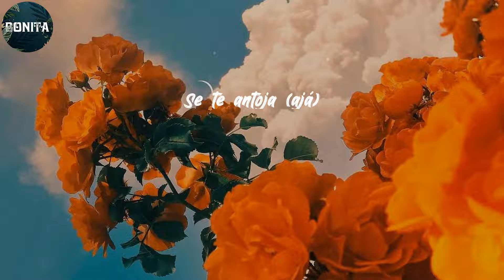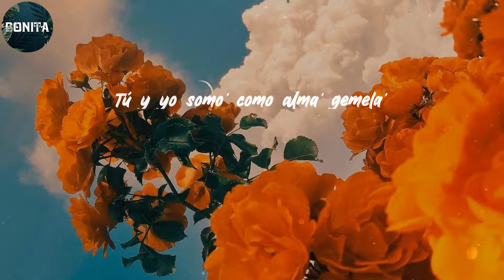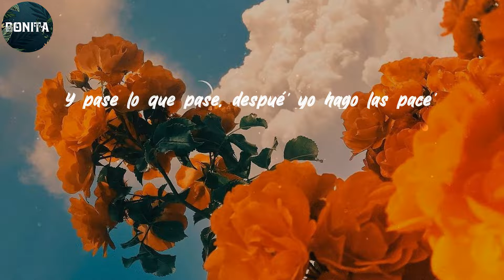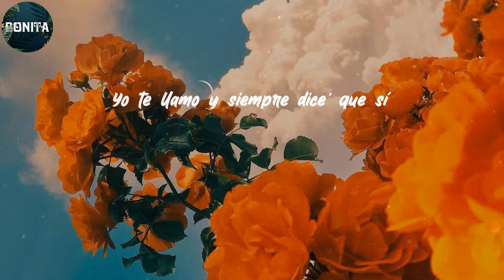(Lyrics) Dímelo Flow - Crazy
𝐘 𝐬𝐢 𝐭𝐞 𝐬𝐢𝐞𝐧𝐭𝐞' 𝐦𝐞𝐣𝐨𝐫

𝐅𝐥𝐨𝐰-𝐅𝐥𝐨-𝐅𝐥𝐨𝐰, 𝐝𝐢𝐦𝐞 𝐚𝐥𝐠𝐨
𝐃í𝐦𝐞𝐥𝐨 𝐅𝐥𝐨𝐰 𝐩𝐫𝐞𝐬𝐞𝐧𝐭𝐚
𝐓ú 𝐬𝐚𝐛𝐞' 𝐪𝐮𝐞 𝐭ú 𝐭𝐞 𝐝𝐚' 𝐮𝐧 𝐭𝐫𝐚𝐠𝐨
𝐘 𝐬𝐢𝐞𝐦𝐩𝐫𝐞 𝐦𝐞 𝐥𝐥𝐚𝐦𝐚𝐬
𝐖 (𝐛𝐚𝐛𝐲)
𝐀𝐫𝐜á𝐧𝐠𝐞𝐥, 𝐩𝐚'
𝐎𝐭𝐫𝐨𝐬 𝐧𝐢𝐯𝐞𝐥𝐞' 𝐦𝐮𝐬𝐢𝐜𝐚𝐥𝐞𝐬
𝐌𝐞 𝐢𝐦𝐚𝐠𝐢𝐧𝐨 𝐞𝐧𝐜𝐢𝐦𝐚 𝐝𝐞 𝐭𝐢 (𝐭𝐨𝐝𝐨 𝐞𝐥 𝐭𝐢𝐞𝐦𝐩𝐨)
𝐘 𝐭ú 𝐩𝐞𝐫𝐝𝐢𝐞𝐧𝐝𝐨 𝐞𝐥 𝐜𝐨𝐧𝐭𝐫𝐨𝐥 (𝐲𝐞𝐚𝐡)
𝐂𝐮𝐚𝐧𝐝𝐨 𝐦𝐞 𝐝𝐢𝐜𝐞𝐬, "𝐁𝐚𝐛𝐲" (𝐲𝐨 𝐦𝐞 𝐝𝐞𝐬𝐞𝐬𝐩𝐞𝐫𝐨)
𝐘𝐨 𝐦𝐞 𝐯𝐮𝐞𝐥𝐯𝐨 𝐥𝐨𝐜𝐨 (𝐡𝐞𝐲)
𝐇𝐚𝐜𝐞𝐦𝐨𝐬 𝐥𝐨 𝐪𝐮𝐞 𝐭ú 𝐝𝐢𝐠𝐚𝐬
𝐈𝐧𝐯𝐢𝐭𝐚 𝐚 𝐭𝐮𝐬 𝐚𝐦𝐢𝐠𝐚𝐬 (𝐲𝐚𝐨')
𝐁𝐚𝐢𝐥𝐚𝐧𝐝𝐨 𝐫𝐞𝐠𝐠𝐚𝐞𝐭ó𝐧 (𝐛𝐚𝐢𝐥𝐚𝐧𝐝𝐨 𝐫𝐞𝐠𝐠𝐚𝐞𝐭ó𝐧)
𝐇𝐚𝐬𝐭𝐚 𝐪𝐮𝐞 𝐬𝐚𝐥𝐠𝐚 𝐞𝐥 𝐬𝐨𝐥 (𝐡𝐚𝐬𝐭𝐚 𝐪𝐮𝐞 𝐬𝐚𝐥𝐠𝐚 𝐞𝐥 𝐬𝐨𝐥)
𝐘 𝐞𝐬 𝐪𝐮𝐞 𝐭ú 𝐞𝐫𝐞' 𝐜𝐨𝐦𝐨 𝐲𝐨 (¿𝐜ó𝐦𝐨?)
𝐃𝐞𝐬𝐩𝐮é' 𝐝𝐞 𝐥𝐚 𝐝𝐢𝐬𝐜𝐨
𝐒𝐞 𝐭𝐞 𝐚𝐧𝐭𝐨𝐣𝐚 (𝐚𝐣á)
𝐘𝐚 𝐧𝐨 𝐪𝐮𝐢𝐞𝐫𝐨 𝐯𝐞𝐫𝐭𝐞 𝐦á' 𝐜𝐨𝐧 𝐫𝐨𝐩𝐚
(𝐁𝐚𝐛𝐲) (𝐭ú 𝐬𝐚𝐛𝐞𝐬 𝐝𝐞 𝐥𝐨 𝐪𝐮𝐞 𝐭𝐞 𝐡𝐚𝐛𝐥𝐨)
𝐕𝐚𝐦𝐨' 𝐚 𝐪𝐮𝐞𝐝𝐚𝐫𝐧𝐨' 𝐚𝐬í
𝐇𝐚𝐜𝐞𝐦𝐨' 𝐞𝐥 𝐚𝐦𝐨𝐫
𝐘 𝐧𝐨𝐬 𝐯𝐨𝐥𝐯𝐞𝐦𝐨' 𝐜𝐫𝐚𝐳𝐲
𝐓ú 𝐲 𝐲𝐨 𝐬𝐨𝐦𝐨' 𝐜𝐨𝐦𝐨 𝐚𝐥𝐦𝐚' 𝐠𝐞𝐦𝐞𝐥𝐚'
𝐐𝐮𝐞 𝐬𝐨𝐥𝐨 𝐧𝐨𝐬 𝐥𝐥𝐚𝐦𝐚𝐦𝐨'
𝐏𝐨𝐫 𝐥𝐚 𝐛𝐞𝐥𝐥𝐚𝐪𝐮𝐞𝐫𝐚 (𝐝𝐮𝐫𝐨)
𝐇𝐚𝐜𝐞𝐦𝐨' 𝐞𝐥 𝐚𝐦𝐨𝐫
𝐐𝐮𝐞 𝐬𝐨𝐥𝐨 𝐧𝐨𝐬 𝐛𝐮𝐬𝐜𝐚𝐦𝐨'
𝐏𝐨𝐫 𝐥𝐚 𝐛𝐞𝐥𝐥𝐚𝐪𝐮𝐞𝐫𝐚 (𝐀𝐫𝐜á𝐧𝐠𝐞𝐥, 𝐩𝐚')
𝐁𝐚𝐛𝐲, 𝐭ú 𝐦𝐞 𝐩𝐨𝐧𝐞' 𝐦𝐚𝐥
𝐍𝐨 𝐭𝐞 𝐞𝐬𝐭𝐨𝐲 𝐦𝐢𝐧𝐭𝐢𝐞𝐧𝐝𝐨
𝐌𝐞 𝐠𝐮𝐬𝐭𝐚 𝐛𝐞𝐥𝐥𝐚𝐪𝐮𝐞𝐚𝐫
𝐌𝐢𝐞𝐧𝐭𝐫𝐚' 𝐯𝐨𝐲 𝐜𝐨𝐧𝐝𝐮𝐜𝐢𝐞𝐧𝐝𝐨
𝐄𝐬 𝐪𝐮𝐞 𝐥𝐚 𝐚𝐧𝐬𝐢𝐞𝐝𝐚𝐝 𝐧𝐨𝐬 𝐦𝐚𝐭𝐚
𝐓𝐞 𝐩𝐨𝐧𝐞' 𝐚𝐬í 𝐜𝐮𝐚𝐧𝐝𝐨 𝐭𝐞 𝐚𝐫𝐫𝐞𝐛𝐚𝐭𝐚'
𝐋𝐨 𝐪𝐮𝐢𝐞𝐫𝐞' 𝐡𝐚𝐬𝐭𝐚 𝐚𝐝𝐞𝐧𝐭𝐫𝐨 '𝐞𝐥 𝐜𝐚𝐫𝐫𝐨
𝐂𝐨𝐧𝐭𝐢𝐠𝐨 𝐧𝐨 𝐚𝐦𝐚𝐫𝐫𝐨
𝐎𝐥𝐯í𝐝𝐚𝐭𝐞 '𝐞𝐥 𝐜𝐢𝐧𝐭𝐮𝐫ó𝐧
𝐏𝐨𝐫 𝐥𝐚 𝐜𝐢𝐧𝐭𝐮𝐫𝐚 𝐭𝐞 𝐚𝐠𝐚𝐫𝐫𝐨
𝐏𝐢𝐜𝐡é𝐚𝐥𝐞 𝐚𝐥 𝐜𝐞𝐥
𝐓𝐮 𝐧𝐨𝐯𝐢𝐨 𝐞' 𝐮𝐧 𝐜𝐡𝐚𝐫𝐫𝐨
𝐓𝐞 𝐥𝐨 𝐯𝐨𝐲 𝐚 𝐡𝐚𝐜𝐞𝐫
𝐓𝐚𝐥 𝐲 𝐜𝐨𝐦𝐨 𝐭𝐞 𝐥𝐨 𝐧𝐚𝐫𝐫𝐨, 𝐲𝐞𝐚𝐡
𝐓ú 𝐞𝐧𝐜𝐢𝐦𝐚 𝐝𝐞 𝐦í (𝐝𝐞 𝐦í)
𝐓𝐞 𝐬𝐢𝐞𝐧𝐭𝐞𝐬 𝐦𝐞𝐣𝐨𝐫, 𝐧𝐨 𝐥𝐨 𝐩𝐮𝐞𝐝𝐞𝐬 𝐧𝐞𝐠𝐚𝐫 (𝐧𝐨)
𝐓𝐞 𝐪𝐮𝐢𝐞𝐫𝐨 𝐬𝐞𝐧𝐭𝐢𝐫 (𝐞𝐲)
𝐁á𝐣𝐚𝐭𝐞 𝐞𝐥 𝐩𝐚𝐧𝐭𝐚𝐥ó𝐧 𝐲 𝐝é𝐣𝐚𝐦𝐞 𝐞𝐧𝐭𝐫𝐚𝐫
𝐋𝐨-𝐥𝐨-𝐥𝐨-𝐥𝐨-𝐥𝐨𝐬 𝐩𝐨𝐥𝐯𝐨' 𝐞𝐧 𝐜𝐨𝐫𝐢𝐥𝐥𝐨
𝐋𝐥𝐞𝐠𝐚, '𝐭𝐨𝐲 𝐬𝐢𝐧 𝐜𝐚𝐥𝐳𝐨𝐧𝐜𝐢𝐥𝐥𝐨'
𝐒é 𝐪𝐮𝐞 𝐭𝐞 𝐩𝐮𝐬𝐢𝐬𝐭𝐞 𝐞𝐥 𝐠𝐢𝐬𝐭𝐫𝐨 𝐚𝐦𝐚𝐫𝐢𝐥𝐥𝐨
𝐁𝐨𝐫𝐫𝐚𝐜𝐡𝐚 𝐭𝐞 𝐠𝐮𝐬𝐭𝐚 𝐞𝐥 𝐫𝐚𝐬𝐭𝐫𝐢𝐥𝐥𝐨
𝐄𝐧 𝐯𝐞𝐫𝐝𝐚' 𝐞𝐬𝐭𝐨𝐲 𝐦𝐞𝐝𝐢𝐨 𝐩𝐢𝐥𝐥𝐨
𝐏𝐨𝐫𝐪𝐮𝐞 𝐦𝐞 𝐞𝐜𝐡é 𝐝𝐨𝐬 𝐩𝐢𝐜𝐤𝐲
𝐏𝐨𝐫 𝐬𝐢 𝐚𝐜𝐚𝐬𝐨 𝐯𝐢𝐞𝐧𝐞' 𝐲 𝐭𝐞 𝐞𝐬𝐛𝐨𝐜𝐚'
𝐕𝐚𝐦𝐨' 𝐚 𝐜𝐨𝐦𝐩𝐞𝐭𝐢𝐫
𝐐𝐮𝐞 𝐭𝐞 𝐯𝐨'𝐚 𝐩𝐚𝐫𝐭𝐢𝐫
𝐏𝐚' 𝐝𝐞𝐣𝐚𝐫𝐭𝐞 𝐞𝐧 𝐜𝐨𝐜𝐚
(𝐓ú 𝐬𝐚𝐛𝐞' 𝐪𝐮𝐞 𝐞' 𝐜𝐫𝐚𝐳𝐲)
(𝐓ú 𝐞𝐫𝐞' 𝐥𝐚 𝐣𝐞𝐟𝐚)
𝐇𝐚𝐜𝐞𝐦𝐨' 𝐞𝐥 𝐚𝐦𝐨𝐫
𝐇𝐚𝐜𝐞𝐦𝐨' 𝐞𝐥 𝐚𝐦𝐨𝐫
𝐏𝐨𝐫 𝐥𝐚 𝐛𝐞𝐥𝐥𝐚𝐪𝐮𝐞𝐫𝐚 (𝐎𝐳𝐮𝐧𝐚)
𝐓ú 𝐲 𝐲𝐨 𝐲𝐚 𝐧𝐨𝐬 𝐜𝐨𝐧𝐨𝐜𝐞𝐦𝐨'
𝐋𝐨 𝐪𝐮𝐞 𝐡𝐢𝐜𝐢𝐦𝐨', 𝐥𝐨 𝐪𝐮𝐞 𝐡𝐚𝐜𝐞𝐦𝐨' 𝐲 𝐪𝐮𝐞𝐫𝐞𝐦𝐨'
𝐃𝐞 𝐦á' 𝐞𝐬𝐭á 𝐝𝐞𝐜𝐢𝐫𝐭𝐞 𝐪𝐮𝐞 𝐭𝐮 𝐚𝐦𝐨𝐫 𝐞' 𝐮𝐧 𝐯𝐞𝐧𝐞𝐧𝐨
𝐃𝐢𝐦𝐞 𝐚 𝐪𝐮é 𝐡𝐨𝐫𝐚 𝐲𝐨 𝐥𝐞 𝐥𝐥𝐞𝐠𝐨
𝐏𝐚' 𝐪𝐮𝐞 𝐧𝐚𝐝𝐢𝐞 𝐭𝐞 𝐯𝐞𝐚
𝐋𝐥𝐞𝐠𝐚 𝐬𝐨𝐥𝐚 𝐞𝐧 𝐞𝐥 𝐩𝐫𝐢𝐯𝐚𝐝𝐨, 𝐲𝐨 𝐭𝐞 𝐥𝐥𝐞𝐠𝐨, ¿𝐪𝐮é?
𝐓ú 𝐭𝐢𝐞𝐧𝐞' 𝐞𝐬𝐚 𝐦𝐚𝐠𝐢𝐚 𝐪𝐮𝐞 𝐜𝐨𝐦𝐩𝐥𝐚𝐜𝐞
𝐘 𝐩𝐚𝐬𝐞 𝐥𝐨 𝐪𝐮𝐞 𝐩𝐚𝐬𝐞, 𝐝𝐞𝐬𝐩𝐮é' 𝐲𝐨 𝐡𝐚𝐠𝐨 𝐥𝐚𝐬 𝐩𝐚𝐜𝐞'
𝐂𝐨𝐧𝐭𝐢𝐠𝐨 𝐲𝐨 𝐚𝐫𝐫𝐢𝐞𝐬𝐠𝐨 𝐥𝐨 𝐪𝐮𝐞 𝐧𝐨 𝐭𝐞𝐧𝐠𝐨
𝐃𝐞𝐬𝐩𝐮é' 𝐦𝐚𝐧𝐭𝐞𝐧𝐠𝐨
𝐋𝐚 𝐫𝐞𝐥𝐚𝐜𝐢ó𝐧 𝐞𝐧 𝐥𝐚 𝐜𝐚𝐦𝐚 𝐲𝐨 𝐥𝐚 𝐚𝐭𝐢𝐞𝐧𝐝𝐨, 𝐛𝐚𝐛𝐲
𝐄-𝐞-𝐞-𝐞𝐬𝐭𝐚 𝐧𝐨𝐜𝐡𝐞 𝐭ú 𝐲 𝐲𝐨 𝐯𝐚𝐦𝐨' 𝐚 𝐡𝐚𝐜𝐞𝐫 𝐦𝐚𝐥𝐝𝐚𝐝𝐞'
𝐂𝐮𝐚𝐧𝐝𝐨 𝐥𝐚 𝐥𝐮' 𝐝𝐞𝐥 𝐜𝐮𝐚𝐫𝐭𝐨 𝐬𝐞 𝐚𝐩𝐚𝐠𝐮𝐞
𝐁𝐞𝐥𝐥𝐚𝐪𝐮𝐞𝐚𝐧𝐝𝐨 𝐬𝐨𝐦𝐨𝐬 𝐢𝐠𝐮𝐚𝐥𝐞'
𝐘 𝐚𝐧𝐭𝐞' 𝐝𝐞 𝐪𝐮𝐞 𝐥𝐚 𝐧𝐨𝐜𝐡𝐞 𝐬𝐞 𝐚𝐜𝐚𝐛𝐞
𝐏𝐢𝐝𝐞 𝐨𝐭𝐫𝐚, 𝐨𝐭𝐫𝐚 𝐧𝐨𝐜𝐡𝐞, 𝐨𝐭𝐫𝐚
𝐃é𝐣𝐚𝐭𝐞 𝐥𝐥𝐞𝐯𝐚𝐫 𝐩𝐨𝐫 𝐥𝐚 𝐧𝐨𝐭𝐚
𝐇𝐨𝐲 𝐪𝐮𝐢𝐞𝐫𝐨 𝐯𝐨𝐥𝐯𝐞𝐫 𝐚 𝐯𝐞𝐫𝐭𝐞 𝐬𝐢𝐧 𝐫𝐨𝐩𝐚, 𝐛𝐞𝐛é
(𝐓ú 𝐬𝐨𝐥𝐨 𝐞𝐬𝐜𝐮𝐜𝐡𝐚, 𝐞𝐲)
𝐔𝐧𝐚 𝐨𝐧𝐳𝐚 𝐩𝐚' 𝐩𝐨𝐧𝐞𝐫𝐧𝐨' 𝐜𝐫𝐚𝐳𝐲
𝐘𝐨 𝐭𝐞 𝐥𝐥𝐚𝐦𝐨 𝐲 𝐬𝐢𝐞𝐦𝐩𝐫𝐞 𝐝𝐢𝐜𝐞' 𝐪𝐮𝐞 𝐬í
𝐏𝐚' 𝐡𝐚𝐜𝐞𝐫𝐥𝐨 𝐭𝐨' 𝐞𝐥 𝐝í𝐚
𝐂𝐨𝐦𝐨 𝐭ú 𝐪𝐮𝐞𝐫í𝐚'
𝐘 𝐚𝐬í 𝐝𝐞 𝐥𝐚'𝐢𝐭𝐨 𝐜𝐚𝐬𝐭𝐢𝐠á𝐧𝐝𝐨𝐭𝐞
𝐁𝐚ñ𝐚𝐝𝐚 𝐞𝐧 𝐬𝐮𝐝𝐨𝐫 𝐬𝐨𝐟𝐨𝐜á𝐧𝐝𝐨𝐭𝐞
𝐏𝐞𝐫𝐨 𝐬𝐢𝐧 𝐩𝐨𝐝𝐞𝐫 𝐧𝐢 𝐡𝐚𝐛𝐥𝐚𝐫 (𝐖)
𝐏𝐞𝐧𝐬𝐚𝐧𝐝𝐨 𝐞𝐧 𝐧𝐮𝐧𝐜𝐚 𝐩𝐚𝐫𝐚𝐫
𝐎𝐲𝐞, 𝐅𝐥𝐨𝐰
𝐁𝐚𝐣𝐚 𝐞𝐥 𝐯𝐨𝐥𝐮𝐦𝐞𝐧 𝐩𝐚' 𝐪𝐮𝐞 𝐧𝐨 𝐥𝐥𝐨𝐫𝐞𝐧, 𝐣𝐚𝐣𝐚
𝐀𝐫𝐜á𝐧𝐠𝐞𝐥, 𝐩𝐚
𝐏𝐚𝐩𝐢, 𝐭ú 𝐧𝐨 𝐩𝐮𝐞𝐝𝐞' 𝐞𝐧𝐭𝐫𝐚𝐫 𝐚𝐪𝐮í
𝐋𝐚 𝐌𝐚𝐫𝐚𝐬𝐡
𝐀𝐮𝐡
𝐑𝐢𝐜𝐡 𝐌𝐮𝐬𝐢𝐜